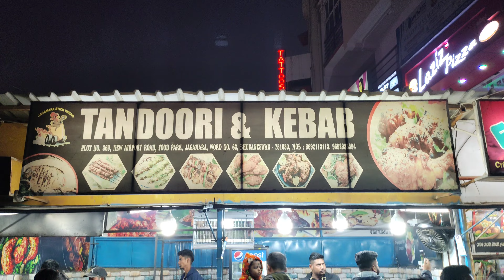Chicken stick Kebab ₹25 || Jagamara Food court Part -1 || Tandoori & Kebab stall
Stall Name : Tandoor and kebab, jagamara food court

Location: Infront of Pabitra Mandap, inside Laziz Pizza, New Road, Siddhi Vihar, Jagamara, Bhubaneswar, Odisha 751030